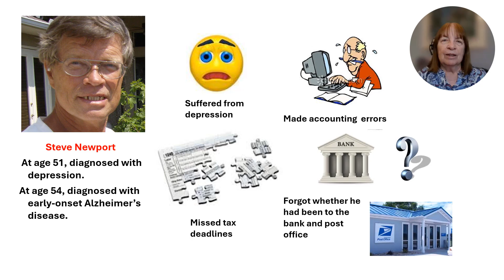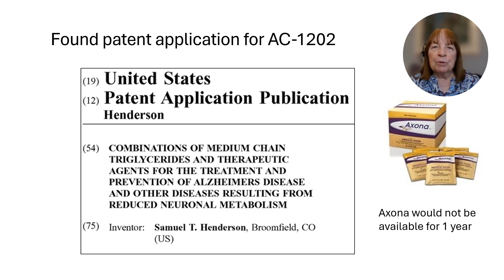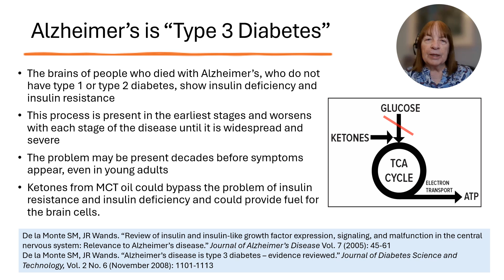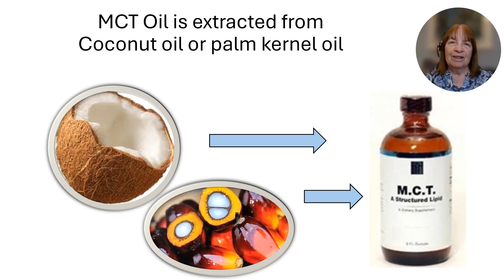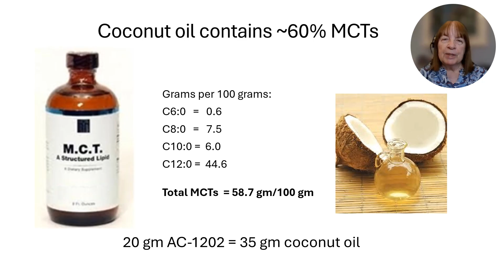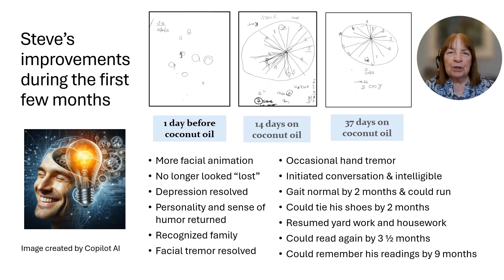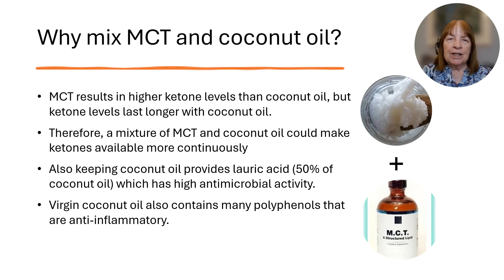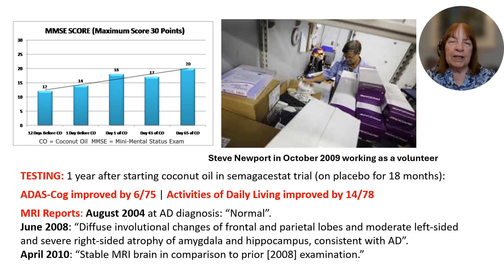Short Case Report on Ketones Coconut & MCT oil for Alzheimer's by Mary T. Newport, MD October 2024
This is an 8-minute presentation of the dramatic response of my husband Steve, who had early-onset Alzheimer's to coconut and MCT oil and how these ketogenic oils could help.

Please look at my website for simple guidelines for adding coconut and MCT oil to the diet and answers to frequently asked questions Includes free printable information, videos, links to my books and scientific references.